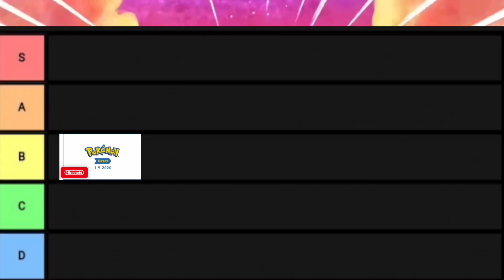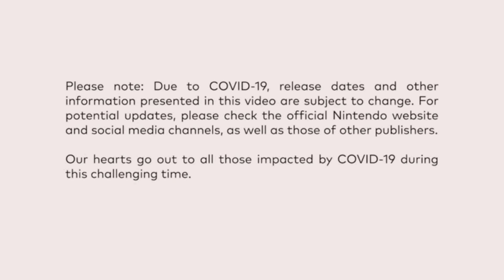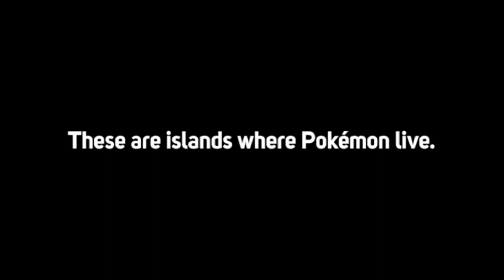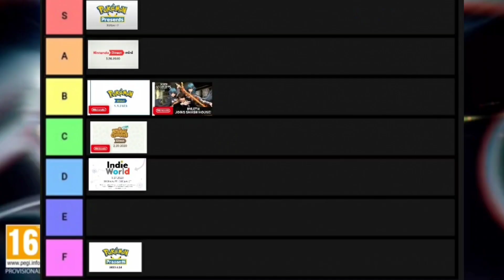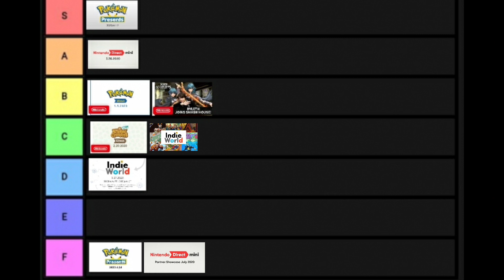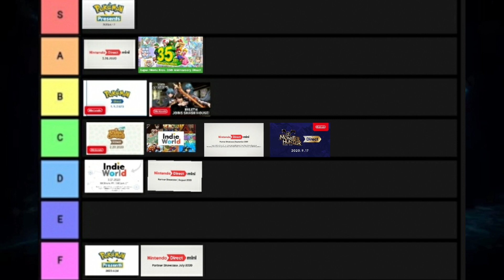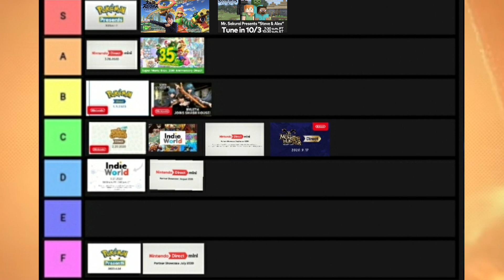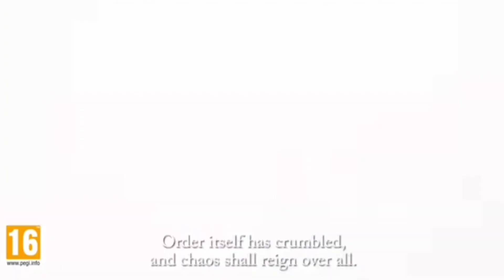Tier List: Ranking All 2020 Nintendo Directs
Hopefully we'll be able to do this again next year...